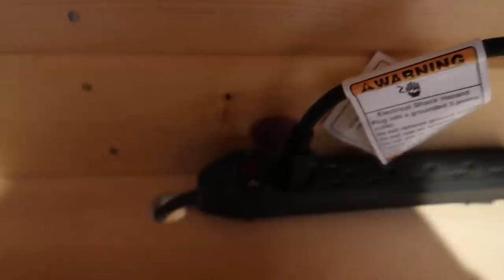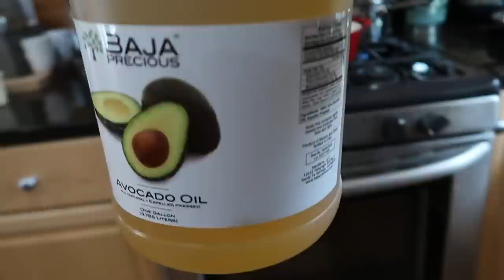Trying food that will store for 20 + Years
Have you ever eaten food that has a shelf life of 20+ years, Neither had we until today.

Freeze Dried Non-GMO Food That Stores for 20+ Years Thrive Life ~

Daily Uploads!